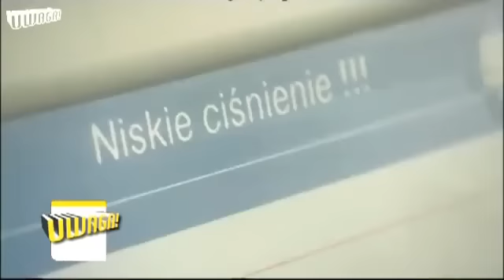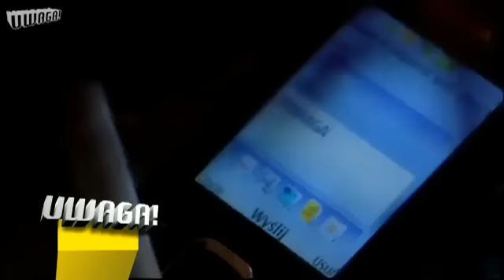TVN Program ATTENTION! Episode: You Are Not Alone 2010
Each year TVN Foundation You are not alone, and the program ATTENTION! leading charity for sick and needy children. Barry, Peter and Pauline are just three of them, which its determination in the fight for health captured the hearts of viewers. Today, we return to our heroes who thanks you got a chance to return to normal life. What has changed for them?